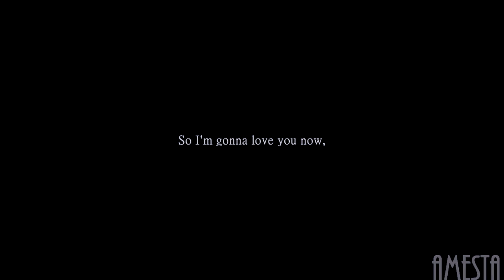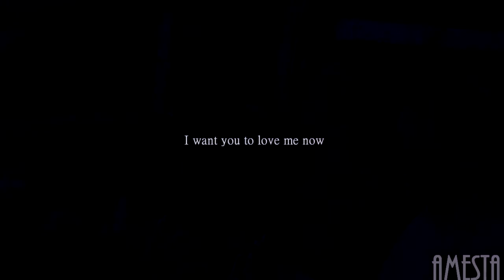Cassian & Leia | Love Me Now [AU]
=Released on: 24 March 2018=
[~Story~]
~Leia and Cassian spent a lot of time together. They had common missions ( 0:03 ). But they also spent time with themselves in private ( 0:09 ). During this, Cassian fell in love with Leia ( 0:25 ).
0:20 - First meeting Leia and Casian.
0:31 - "I want to help" - Leia got scared, she had a feeling that the man would die. Because of that she shouted at him,she said he was reckless. It hurt him.
0:39 - "I love you" - Leia wanting to save the situation,because of that she confesses to him love. But Cassian considered it a joke and he left.
0:43 - "97,6 % chance, of fail it" - Cassian despite the opposition he went on a mission. Leia said goodbye of him. She tried to ward off bad thoughts and she did not tell him anything about it.
0:58 - Nevertheless, Leia does not sit still for a long time. The woman embarks on Scarif. But on the horizon you can see the ray of Death Star. Leia realizes that Cassian will die.
1:13 - Leia returns to corvette Tantive IV. There she gets Death Star plans. Speaking "Hope" - She means Cassian. Cassian was her hope. At the end, we see a man force ghost.

Characters: Cassian Andor, Leia Organa
Series: Star Wars
Song: John Legend - Love Me Now
Coloring: Moonlight By: kindon18